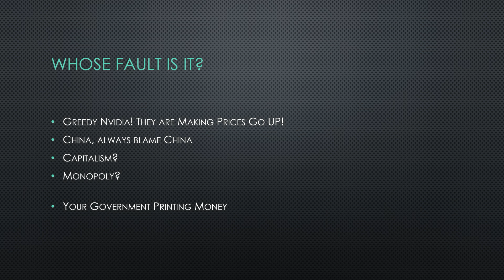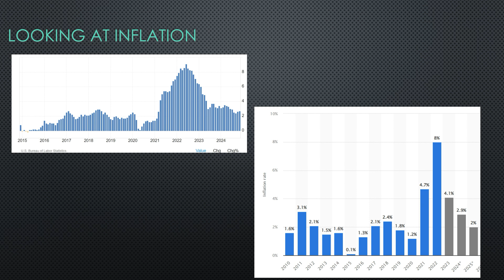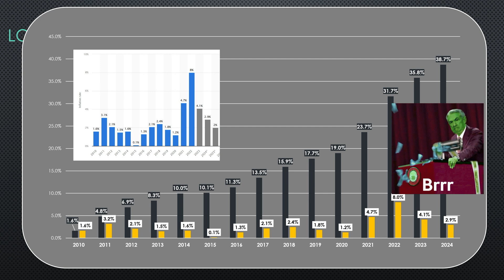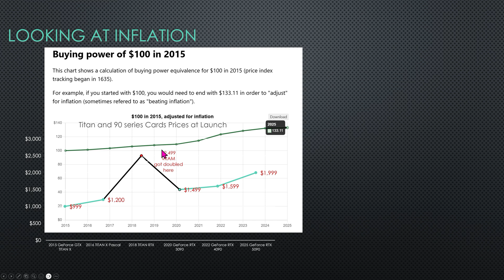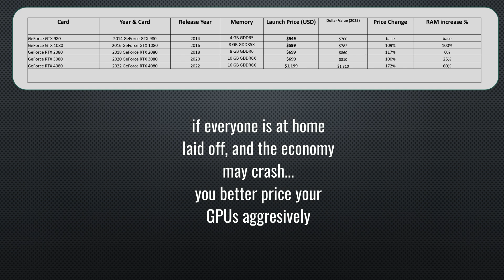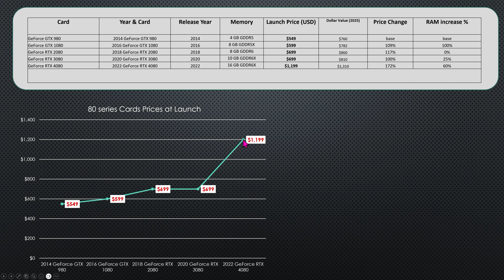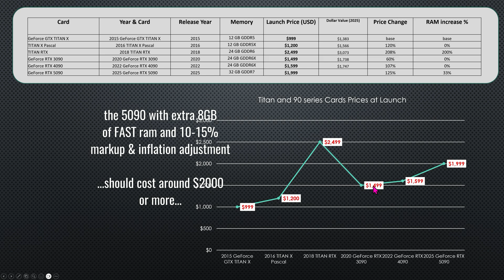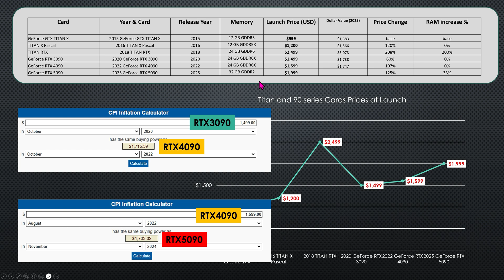RTX 5090 & 5080 - INFLATION PRICE ???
The 5090 is the new Nvidia RTX Titan and the 5080 has now moved up to take the place of the 4090/5090? So what are the correct new prices for these video cards and GPUs and what should they be worth and what are the contributing factors to the price point.